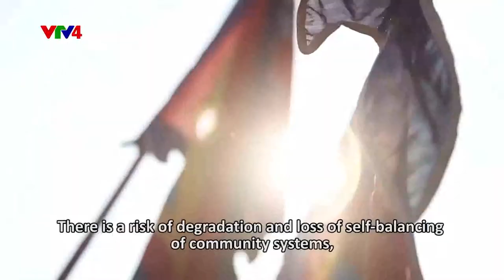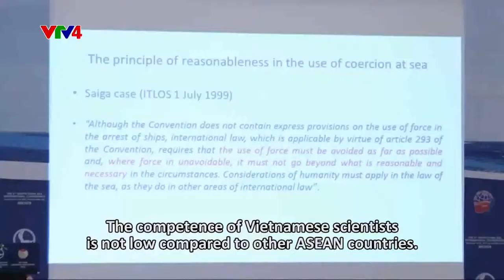Tien vao dai duong - GS.TS Đỗ Công Thung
Giáo sư chuyên ngành đa dạng sinh học biển, tác giả của nhiều cuốn sách chuyên khảo về phân loại sinh vật hai mảnh vỏ !